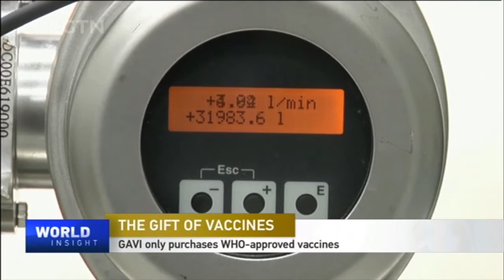The gift of vaccines: talking to Gavi CEO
Created in 2000, Gavi, also known as the Vaccine Alliance, unites the public and private sectors with the shared goal of creating equal access to new and underused vaccines for children living in the world’s poorest countries. Earlier, Tian Wei got a chance to sit down with the CEO of Gavi, Seth Berkley. He shared his experiences in improving vaccination efforts and helping countries to improve their outbreak response.